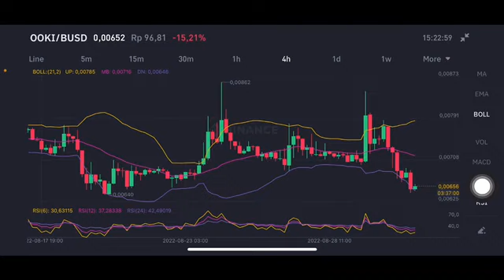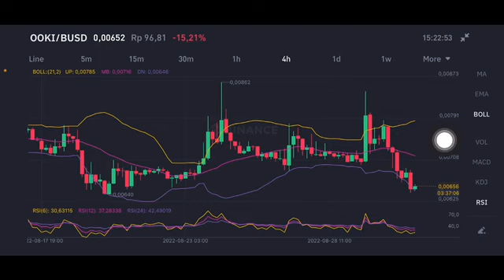OOKI TOKEN | BEST CRYPTO OOKI CRYPTO ? OOKI COIN PRICE PREDICTION | OOKI CRYPTO LAUNCHING ON BINANCE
Ooki coin
Ooki price prediction
Ooki coin price prediction
Ooki crypto